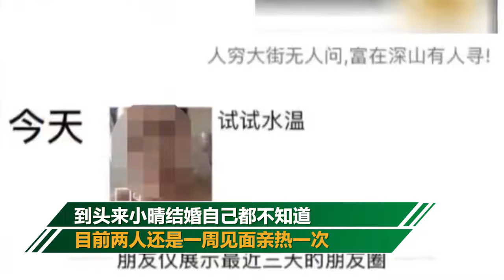朋友圈看到妻子不雅视频 男子崩溃报警：妻被吓得羊水都破了